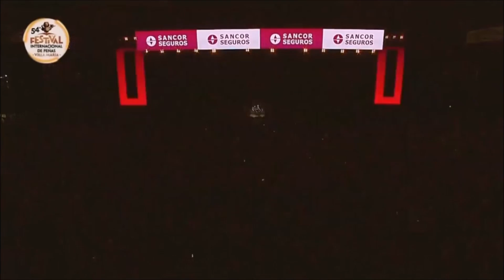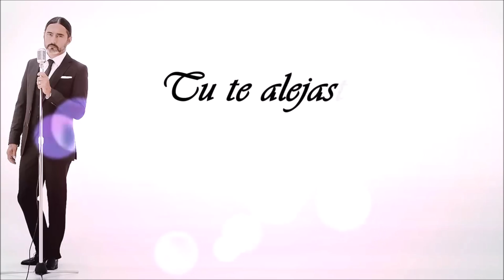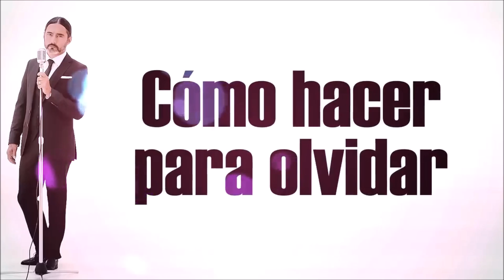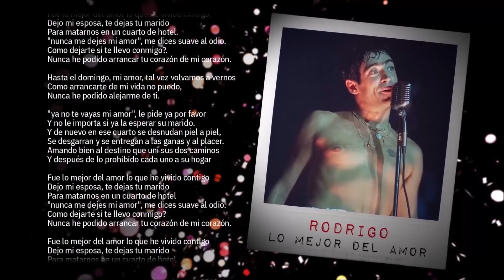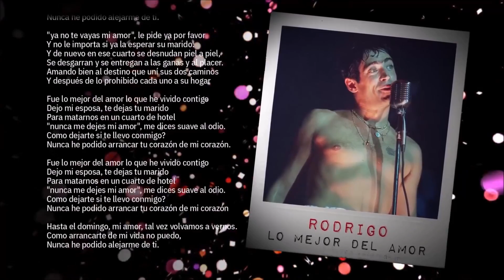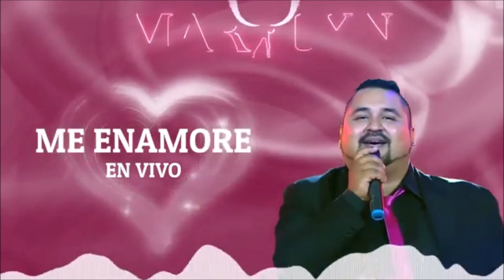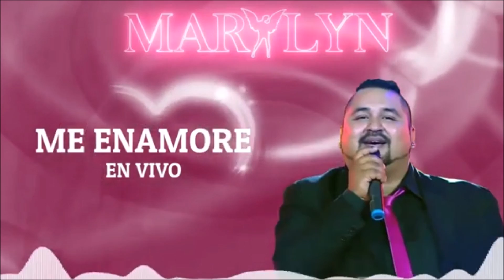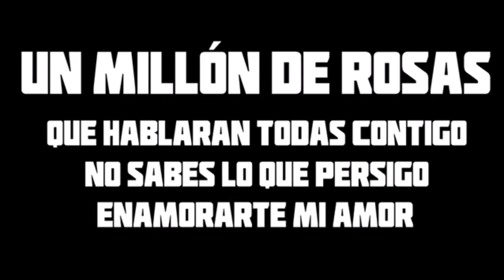Cumbias y Cuartetos que Dan sed La Konga Los Palmeras Ulises Bueno Leo Mattioli Rodrigo Tapari etc